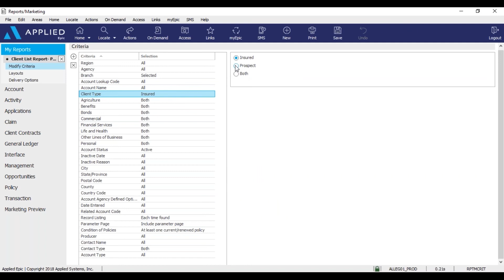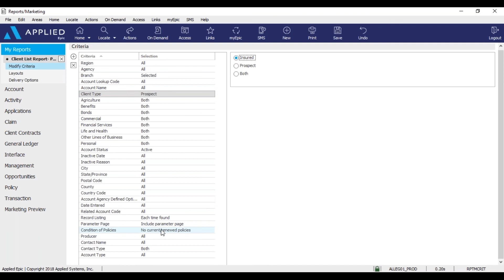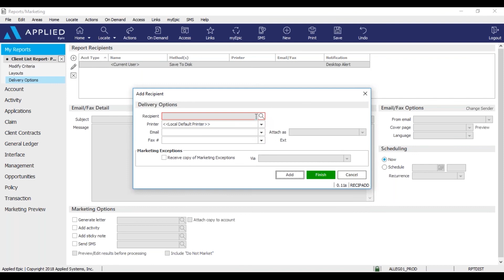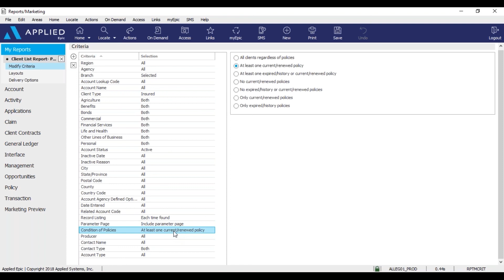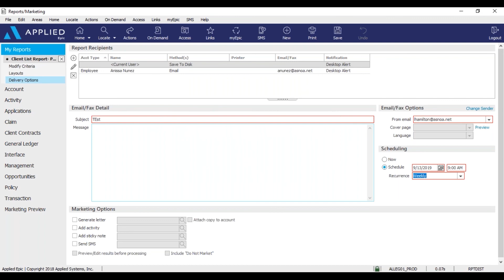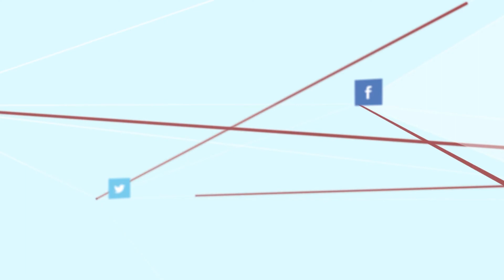How to - Change a Report in Epic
You created your report, but what do you do if you need to change something? Here's a tutorial on how to change a report!